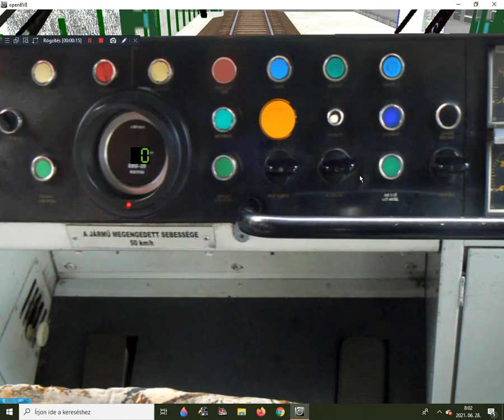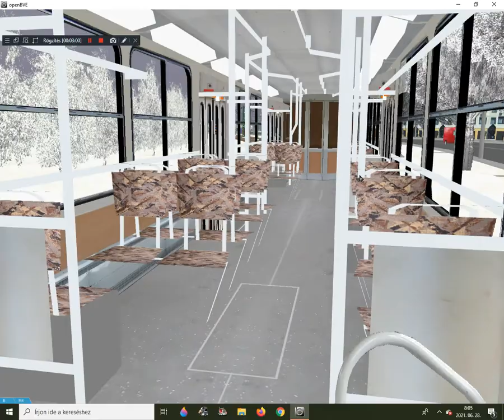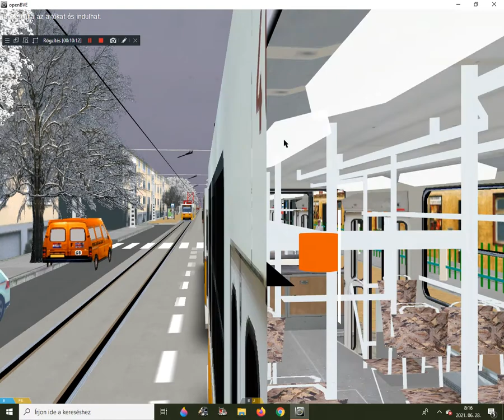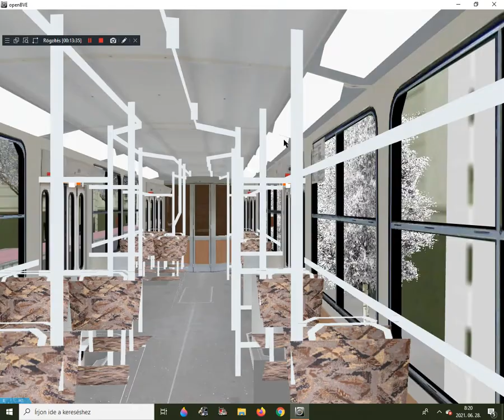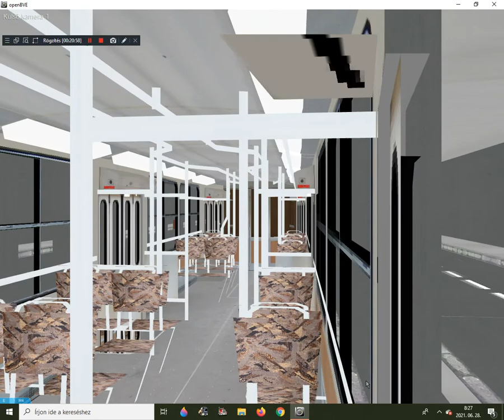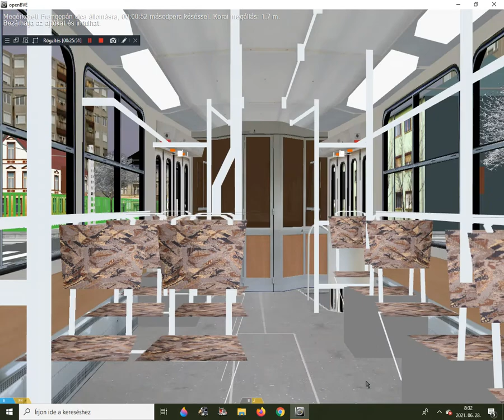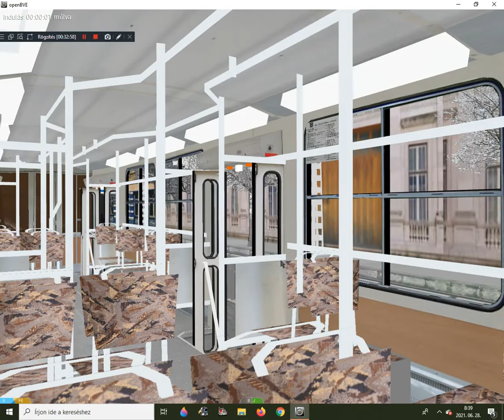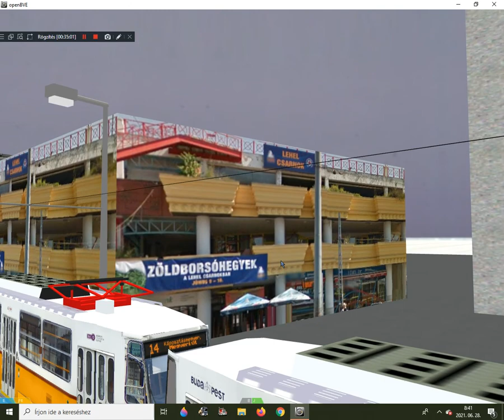OpenBVE: Budapest tram line 14: ČKD Tatra T5C5